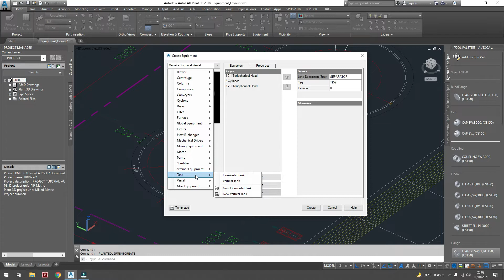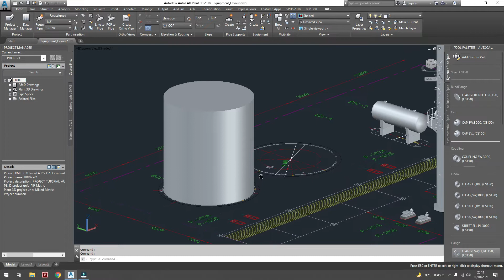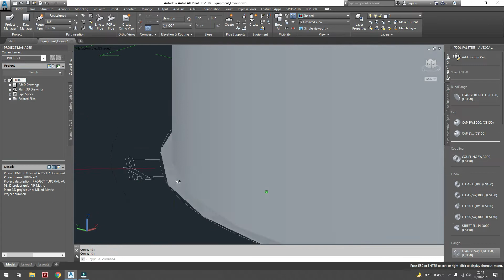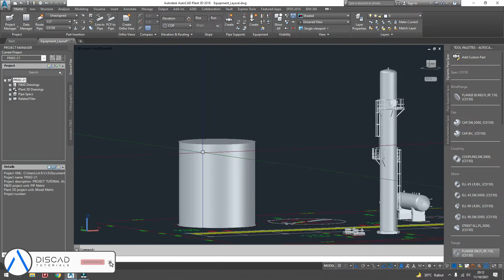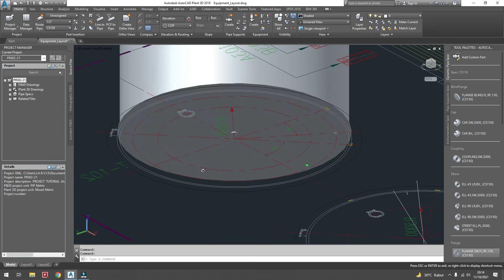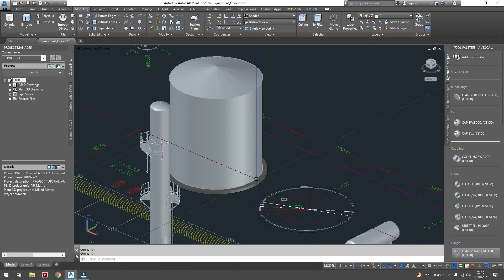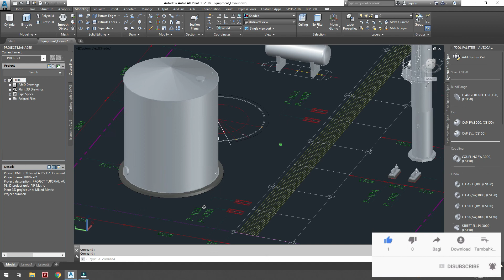Part 6 - Create Equipment Tank